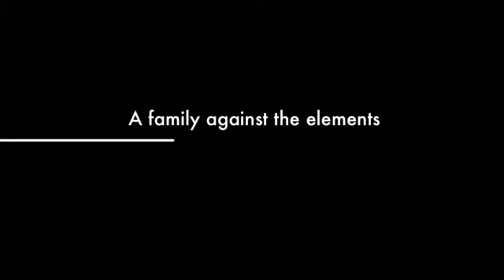Johnsons in the Wild